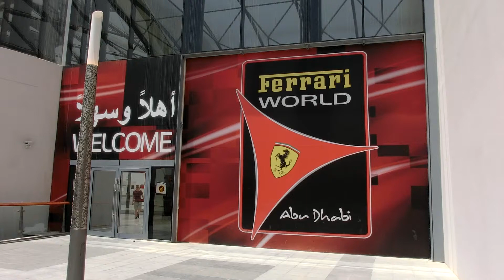Ferrari World Yas Island Abu Dhabi Italians79